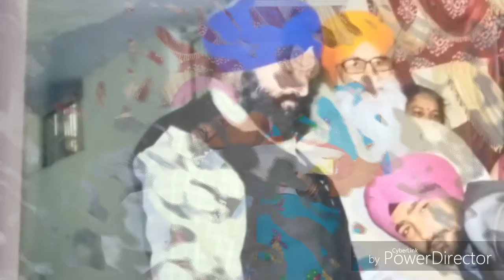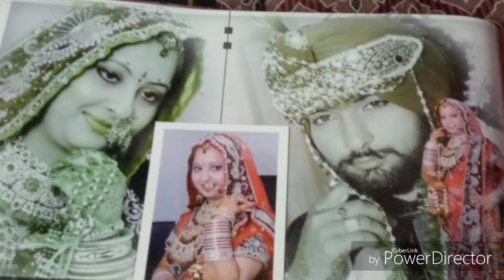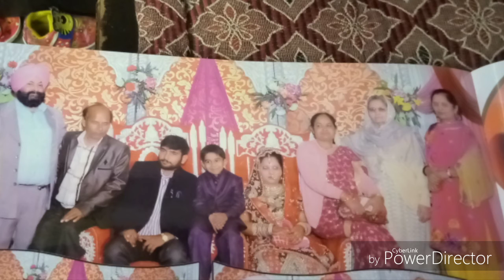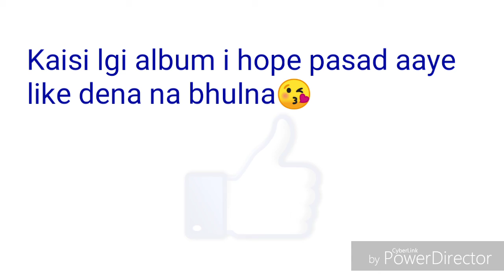Dekhlo meri shadi ki picture